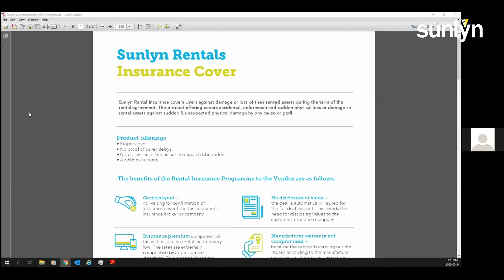Sunlyn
Live webinar held 14 May 2020 where David Shapiro spoke to the economy and what lies ahead, followed by Sunlyn business update and engagement around how we can assist you.